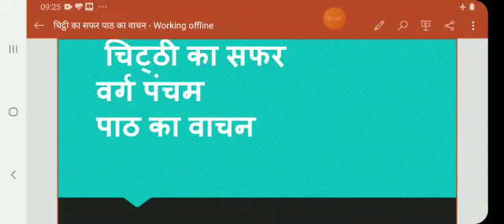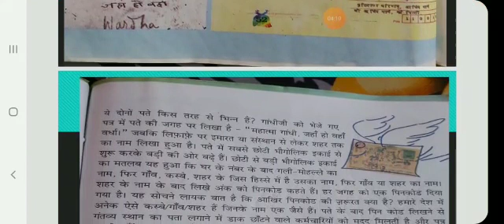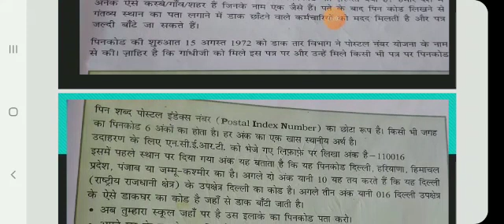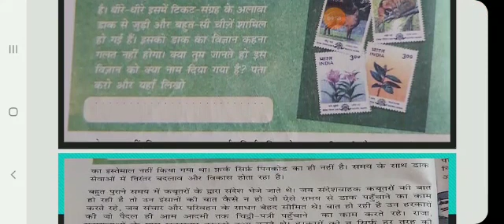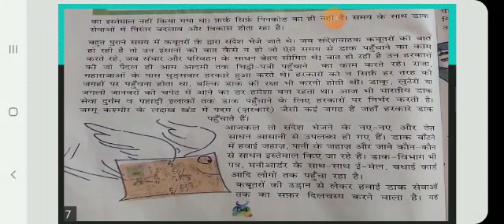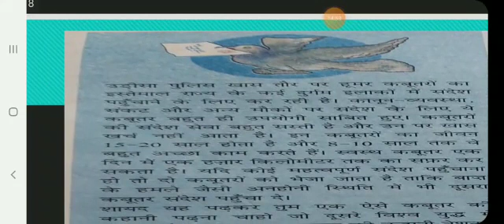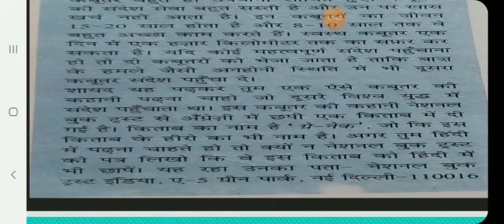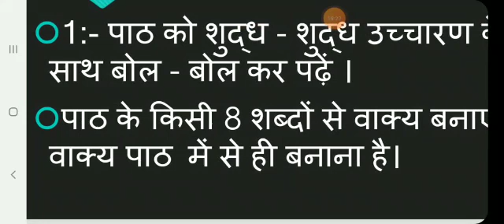चिट्ठी का सफर - हिन्दी 5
Video from Krishna Jha